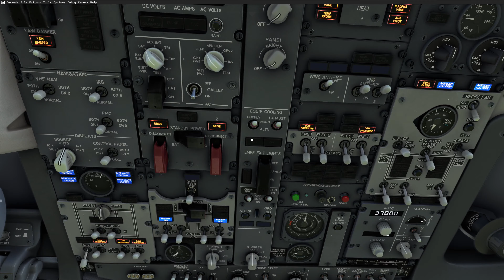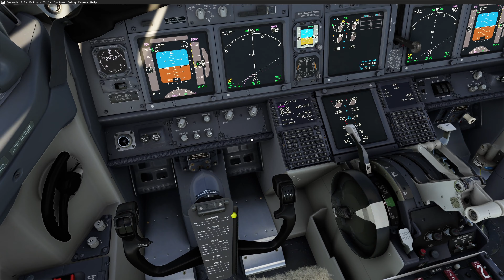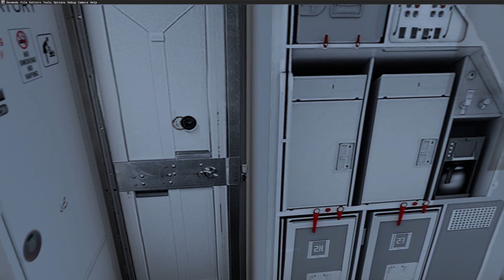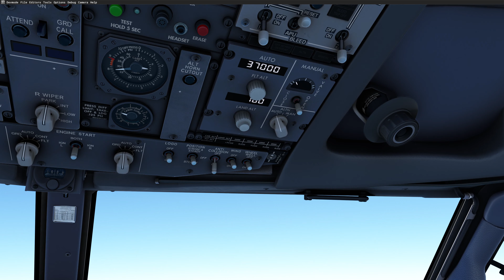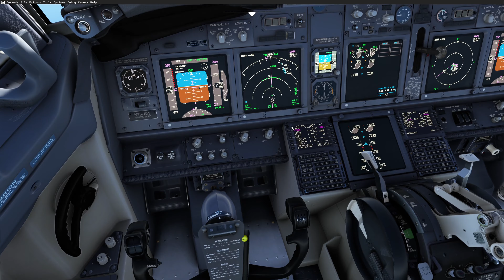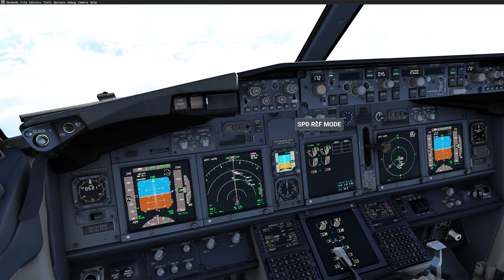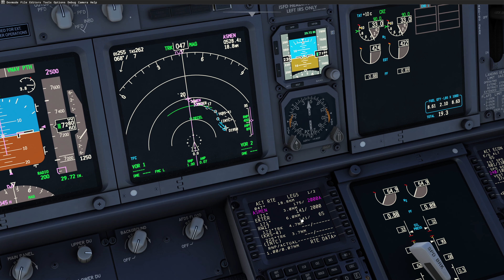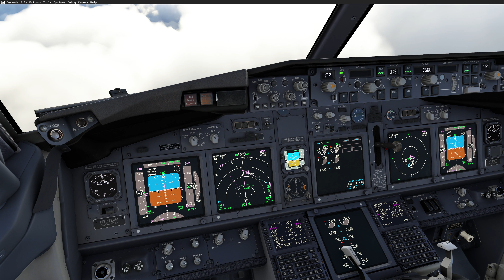MSFS2020 | PC 4K | PMDG 737-700| Ronne TO Kuressaare | Round the World Series | RTX-4080 | 13900K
**For those that seek tedious procedural and regulatory adherence... this is not what I'm trying to achieve here! This is MS Flight Sim, NOT rules and regulations sim! Perhaps someday Microsoft will release a version that requires all conceivable mandates to be strictly enforced, until then, those that are "triggered" by the slightest off-schedule, out-of-sequence, or otherwise non-compliant actions should save their suggestions and best-practice tips for those that desire them! I often violate ALL FAA part 91, 121, & 135 rules, actually; make it all of 'Title 14' of the CFR, as I often use skew to go into low earth orbit! When I fly into Europe I make sure to purposely disobey any and all EASA regulations as well!**
If you made it this far. "and you are not laughing". I may as well tell you that I trashed my FAR/AIM and burned all the checklists for this aircraft (even though there are dozens of variations from numerous airlines, all with their own particular policies and procedures) If you are still not convinced that I am not trying to provide 110% accuracy, then please play one of my many videos and watch as I go out of my way to find every possible opportunity to illicit comments from the sim police!

My common violations: Including...but not limited to:
Out of sequence start-up!
Taxiing without any clearance!
Taxiing over rough terrain...on purpose to avoid those pesky paved taxiways!
Taking off with a tailwind (exciting!)
Taking off into traffic without any sort of run-up or clearance!
Taking off without proper flap setting (sometimes I forget, sometimes I do this purposely!)
Not following the hemispheric rule when selecting cruising altitudes!
Not using the proper thrust modes on climb-out, Go Around or Max Continuous thrust for me!
Not using a more economical "COST INDEX" in the FMC, yes; I like to get there fast and I don't care about the fuel cost, or engine stress (its a sim!).
Not using SID's or STAR's in the FMC (I don't want to fly for that long! DIRECT please!)
Lowering the flaps and getting into the landing configuration way too early (gets 'em every time!)
Forgetting to set the landing altitude on pressurization system!
Using ILS CAT III AUTOLAND when not even remotely necessary!
Landing with a tailwind (very exciting!)
Foregoing ALL landing pattern and clearance instructions from ATC!
I sometimes land on the active with head-on traffic (just keeping it real!)

*Did I forget something? Please drop me a note and I will be sure to fulfill all your requests, after all, I'm here to please the community!
* Flying the PMDG 737-700 ADD-ON for MS Flight Simulator on PC, flight from Bornholm / Ronne, Denmark (EKRN) TO Saare, Estonia. (EEKE) (Live Weather) | 4K | This is one in a series of flights leaving from San Diego, CA and returning to San Diego, CA on a Round the World (RTW) tour via easterly route of hops about 200 to 300 NM each! So far this is the planned route: KSAN KPHX KABQ KCAO KGBD KMCI KPIA KDTW CYYZ CYOW CYBG CYZV CYYR BGBW BIKF EKVG EGPO EGCC EHLW EKRN EEKE ULLI ULWC UIBB UEEE UHMM UHMA PABE PANC PAYA PAJN CYXT KSAN | Ultra Settings | Check out my PC